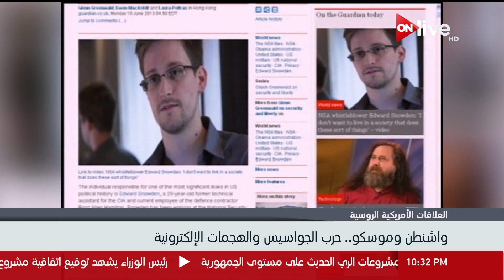نشرة أخبار العاشرة مساءً .. الأربعاء 18 يوليو 2018